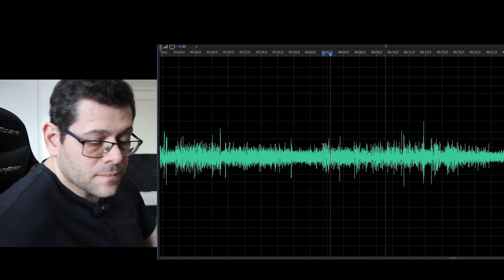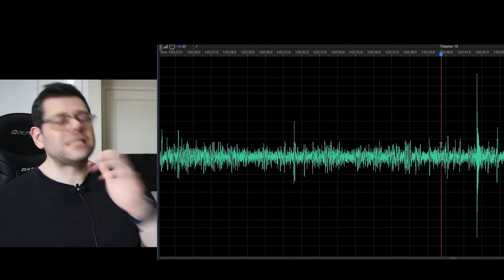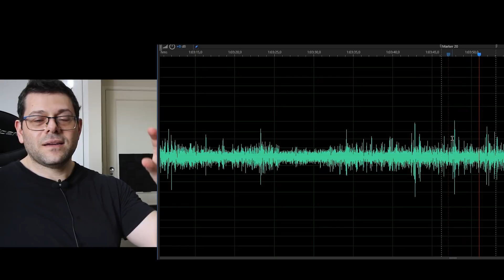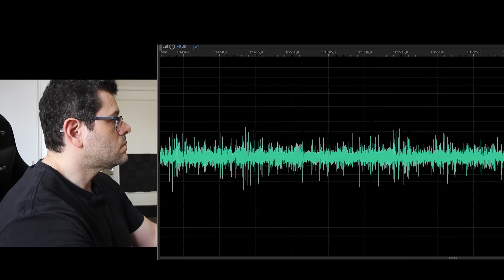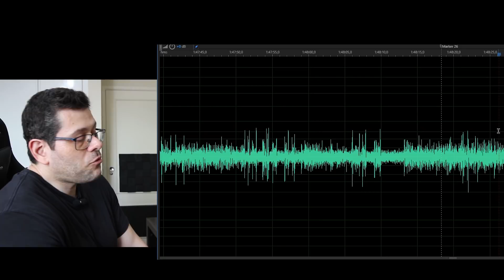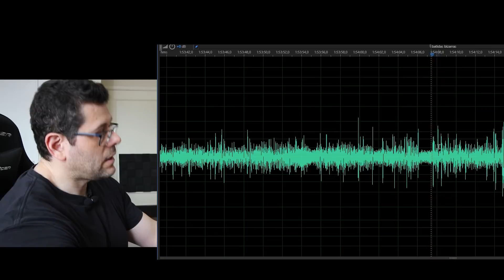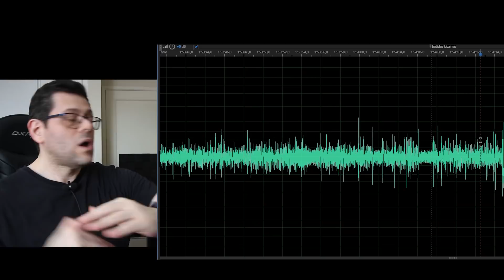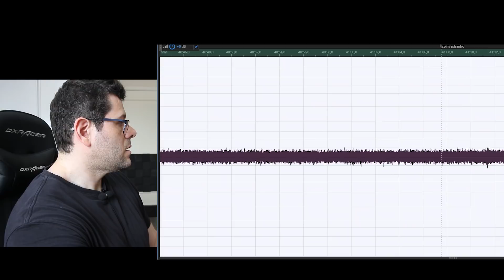EVP - A manifestação de Paul Walker pt2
Hoje vamos analisar a gravação do testando o demo realizado em casa referente as energias do vídeo "testando o demo - evocando as energias do Paul Walker," já publicado no canal.

Caixa Postal para presentes (nos avise com antecedência se enviar algo pois raramente vamos a agência):● Caixa Postal 77129 ● AGF Portal - Rua Doutor Luiz Migliano - Morumbi/SP - CEP 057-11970 - A/C Rodrigo Bonsaver